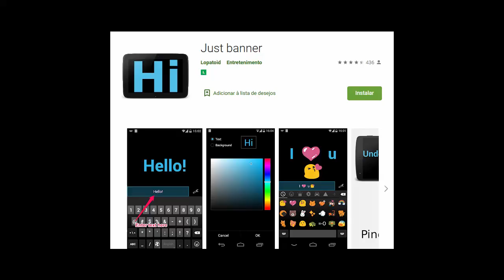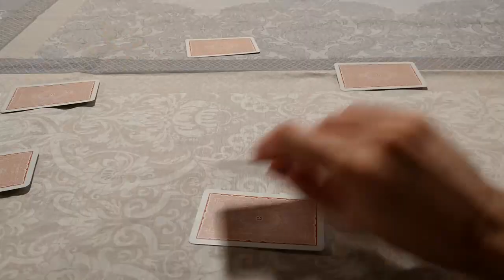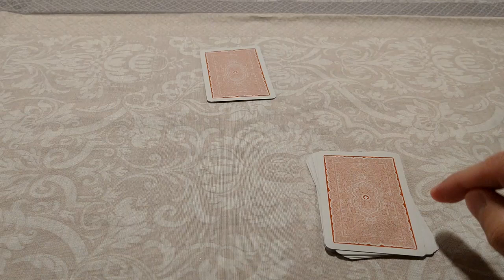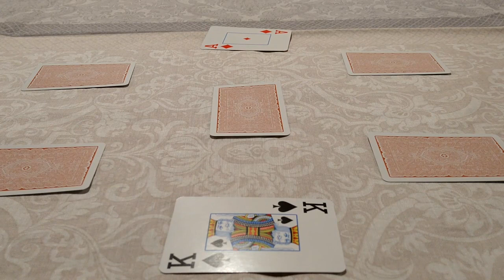Insider, o jogo do Infiltrado - como fazer com o que você já tem em casa!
Como fazer + regras (como jogar/tutorial) + análise (opinião/review) + estratégia do jogo de tabuleiro/cartas Insider, da editora japonesa Oink Games, lançado em 2016 e trazido aqui em formato caseiro (DIY/PnP - print and play), sem nada para imprimir! Um ótimo jogo para família e amigos.

Sugestões de aplicativos (iOS):
MEGATEXT Led Banner Text
The Hourglass Emporium

Sugestões de aplicativos (Android):
Just banner
Clepsidra (Domenico Damato)